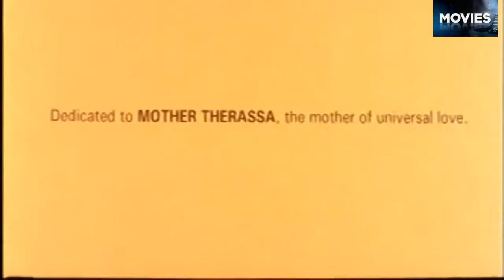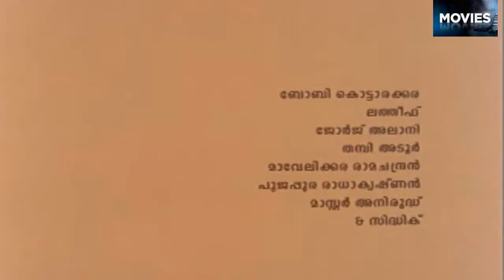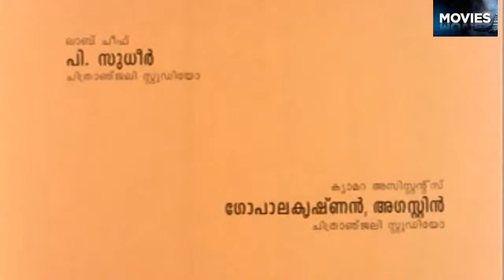Janani Malayalam Full Movie